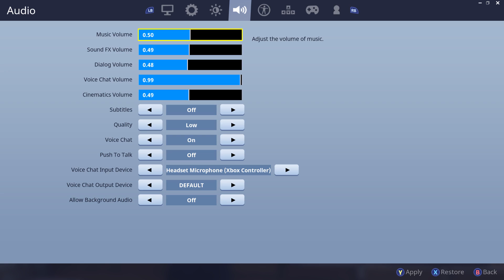trolling omg this is so funny